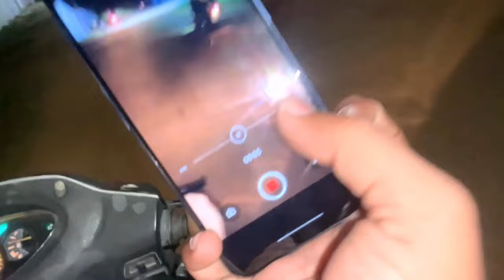💥Second Channel 100K Celebrations Special Video 🔥 With Youtubers | Avdino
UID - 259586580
In Game Name - AV DINO
GUILD - 66833698

SEARCH TOPIC
AV DINO LIVE
AV_DINO is LIVE
LIVE RANK PUSH FREE FIRE
CS RANK PUSH LIVE
CS RANK PUSH TOP 1 GRANDMASTER
CLASSY FREE FIRE
NXT CXLASSY